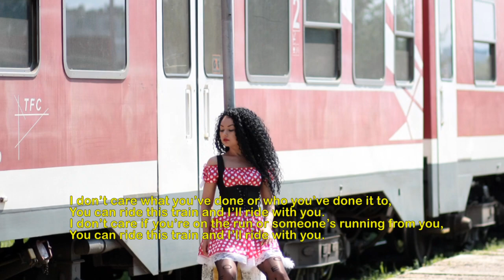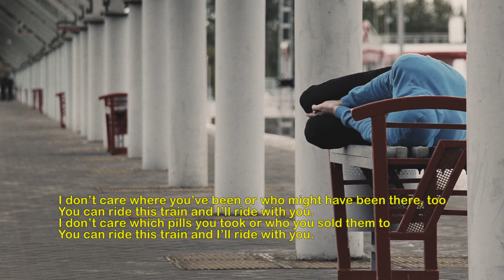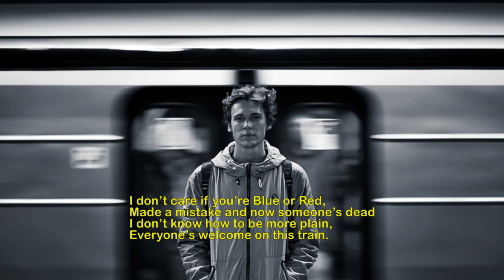You Can Ride This Train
Unconditional love: we can still save the world if everyone decides to forgive everyone else for their past and concentrate on working together to preserve our future. If we don't all hang together we shall certainly hang separately!